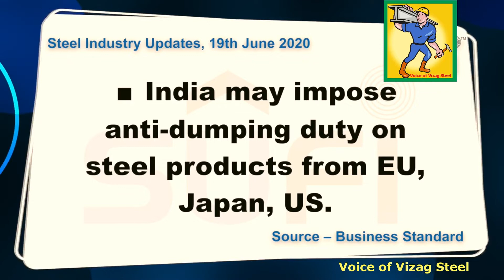Steel News Updated (19-06-2020). - by SUFI & VVS.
VVS - 504.